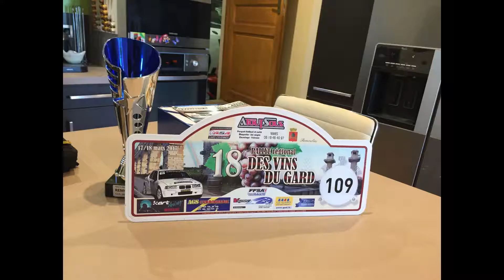best of saison 2017 asp team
best of saison 2017 de l'equipe asp team sur les rallye de la saison 2017 avec la polo n2 (aiglon sebastien/granier elian ) et la 106 f200012 (aiglon adrien/gazzano julie )